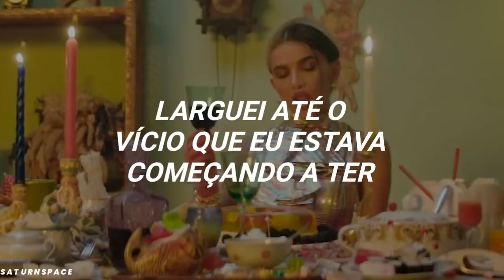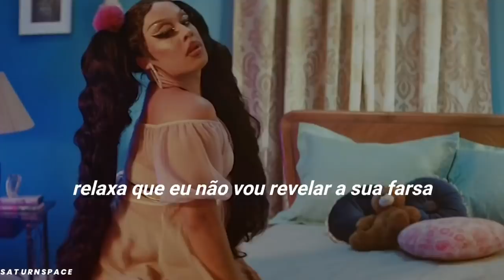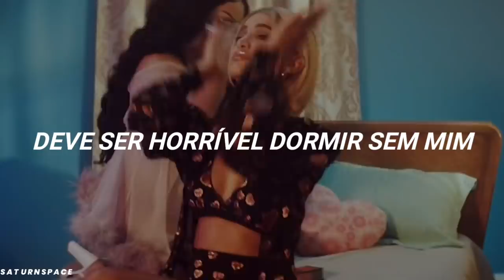deve ser horrível dormir sem mim